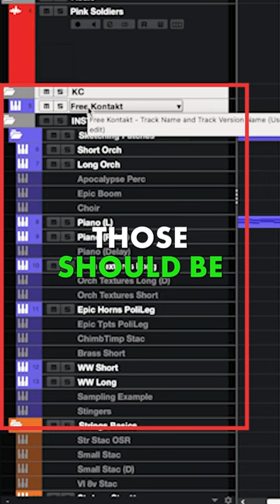How a Perfect Template can help your Musical Voice